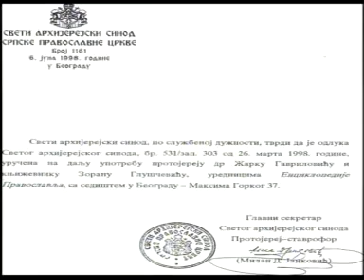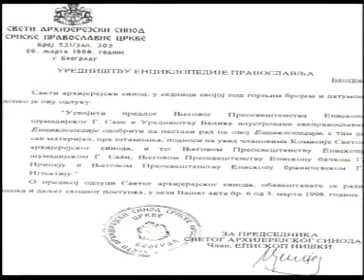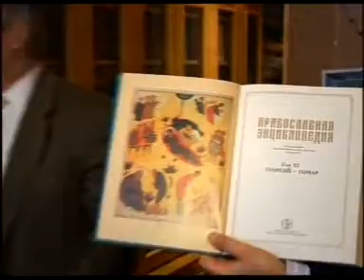DJORDJE TARAKCIJA "©" PRAVOSLAVLJE DANAS BR 57 3-3 1/3 KOMPLETNA EMISIJA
EMISIJA PRAVOSLAVLJE DANAS BR 57 3-3 1/3 TEMA BITKA ZA SVETO PRAVOSLAVLJE DEVIJACIJE U SPC I NAPORI ZA IZDAVANJE SRBSKE PRAVOSLAVNE ENCIKLOPEDIJE GOST - DOMACIN DVOSTRUKI DOKTOR NAUKA PROTOJEREJ DR ZARKO GAVRILOVIC UREDNIK AUTOR I VODITELJ DJORDJE TARAKCIJA RTV DUGA SAT 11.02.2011